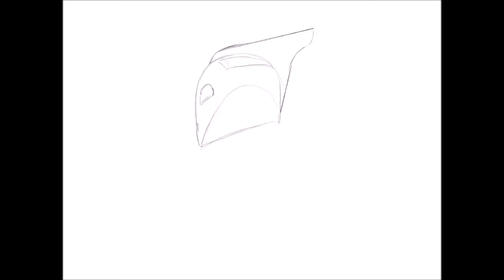Rocketeer Drawing on iPad Pro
This is a Rocketeer drawing that was done on the iPad Pro using Procreate. I am still getting used to the device as an art tool. Procreate has a bit of a learning curve but it is fun once you start working out what you are doing.